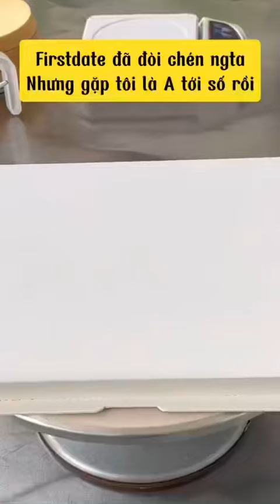[TẬP 70]✨Uống rượi giao môi,Firstdat đã đòi chén,Tùng cắm sừng✨Nghe chuyện radio